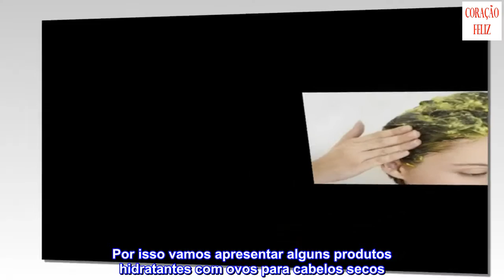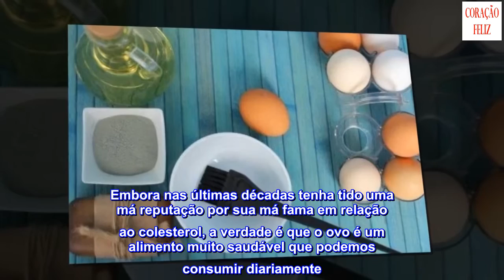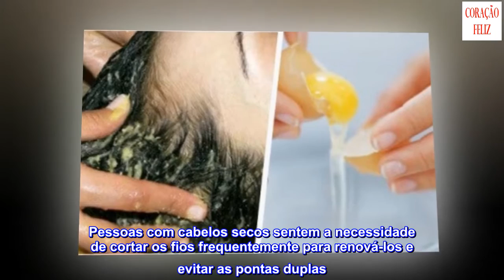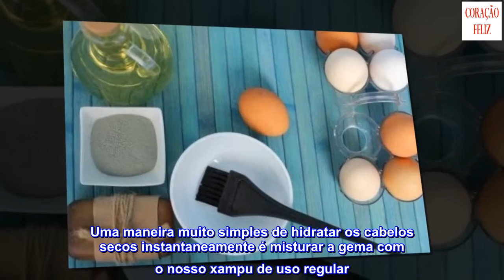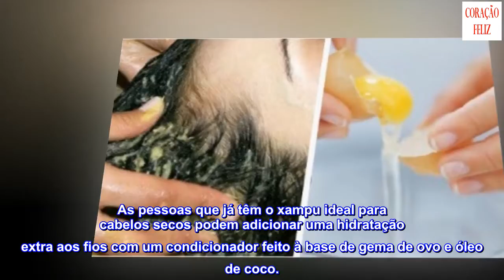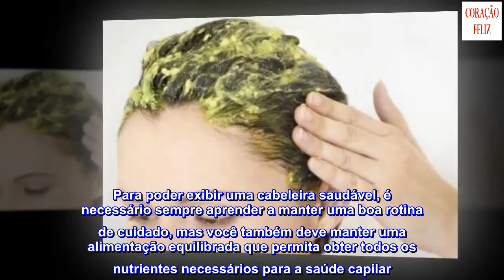3 produtos hidratantes com ovos para cabelos secos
3 produtos hidratantes com ovos para cabelos secos